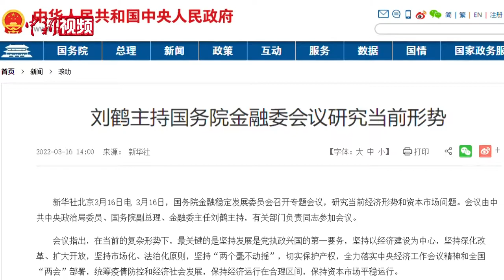国务院金融委专题会议召开 专家：股市大涨表明市场信心回暖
3月16日，国务院金融稳定发展委员会召开专题会议，研究当前经济形势和资本市场问题。当天下午，三大指数直线拉升，沪指涨超3%，创指涨幅扩大至5%。对此经济学专家表示，股市的大涨表明市场情绪回暖，此次会议的传达的相关政策精神给了市场充足信心。